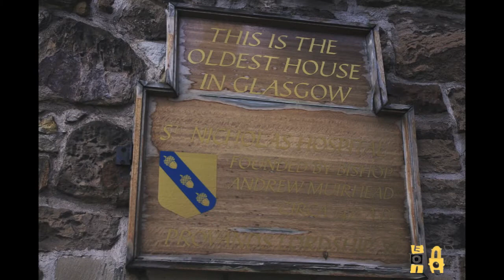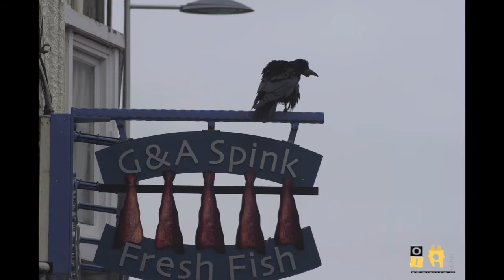La EOI de Montoro en Escocia 2012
Viaje de estudios de los alumnos de la EOI de Montoro, del 27 de abril al 1 de mayo de 2012. Creado por Javier Agüera sobre fotos propias, de Fco. Trigo, José Ramírez y Carmen Sánchez.
Capercaillie: Islay Ranter's Reels - Heart of the Highland - Dr McPhail's Reel - Cape Breton Song - Coisich, a Rùin